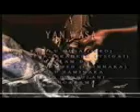ibro maidawa Allah yajikan maza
Usman kasata tv#